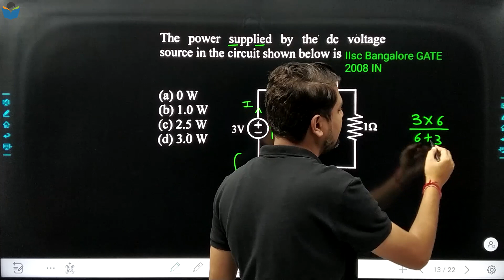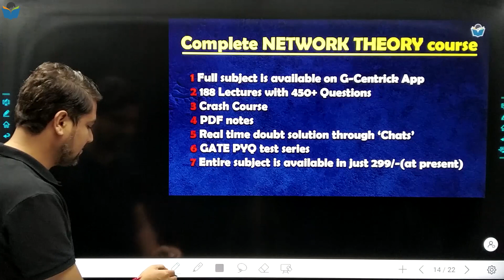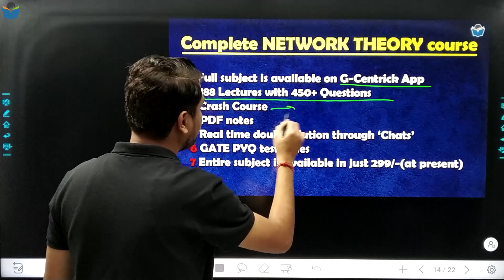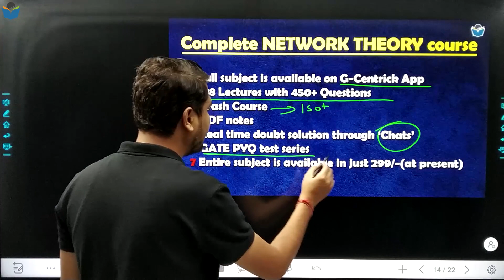Lec 60 घबराइये नही 🤚 हमने प्रबंध किया है हर Que करवाने का IISC Bangalore GATE 2008 IN gatepyqs